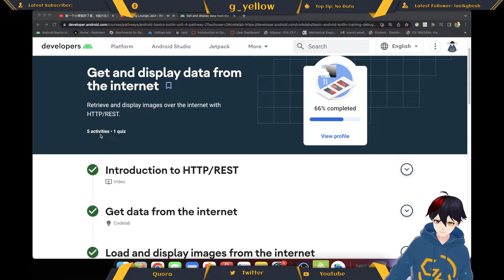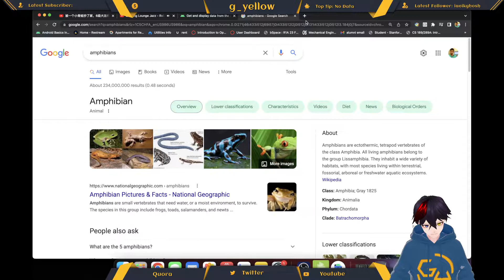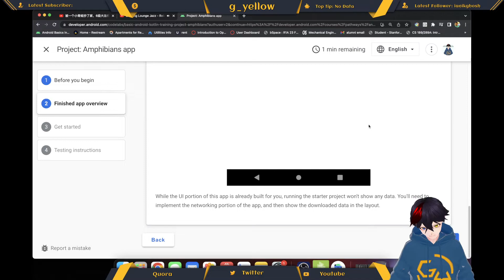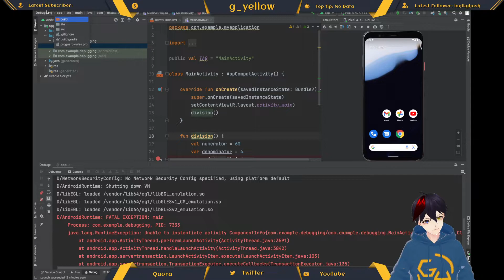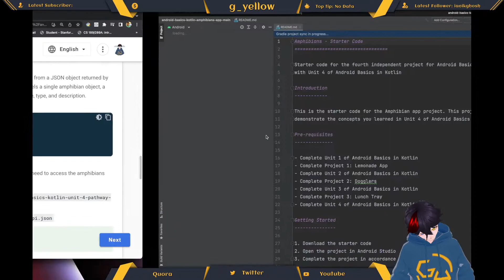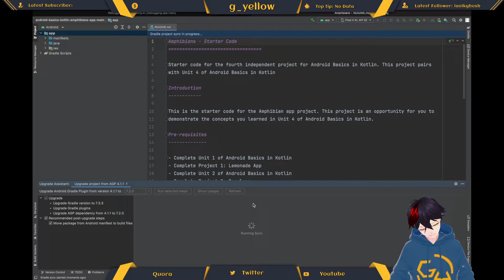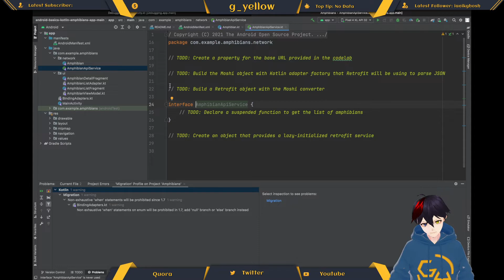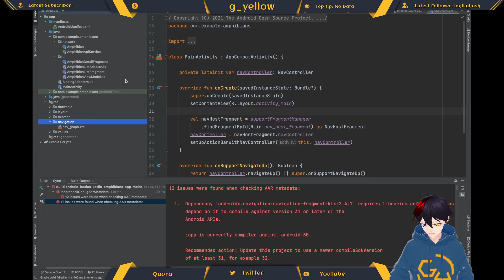Android Basics in Kotlin | Project: Amphibians App | Unit 4: internet | Pathway 2 | Part 1